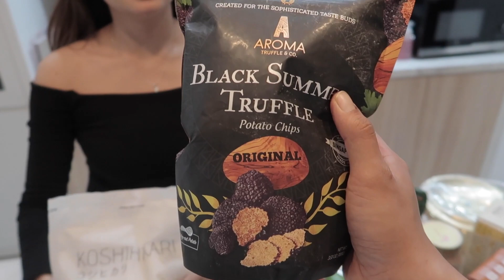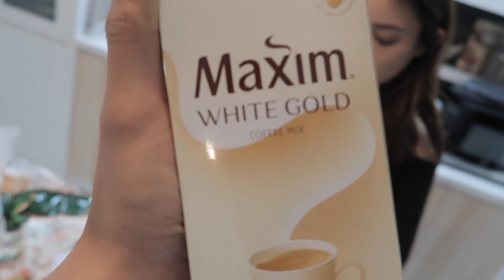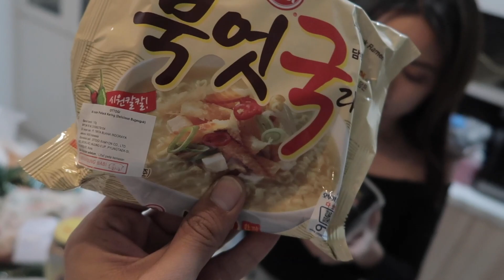Belanja di Supermarket Korea..Nemu apa aja ya ??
Kali ini kita lagi iseng belanja di supermarket korea..banyak makanan2 seru..apa ajaa yaa ?